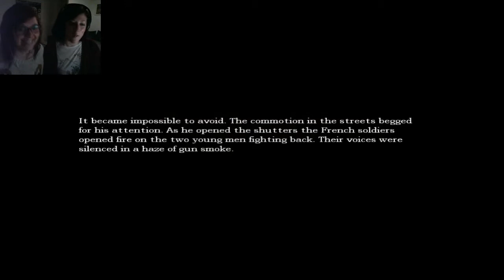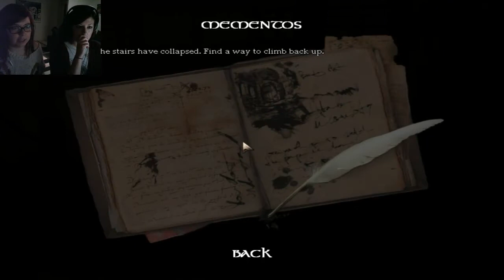Damsels in Distress! - Amnesia: The Dark Descent #4 Part 2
Sooo... after getting our first glimpse of an actual monster, our progress slows momentarily... Here is part 2 of what happens after the wine cellar incident!

*Spoilers* We get everything we need, make the acid and haul ass outta there!!